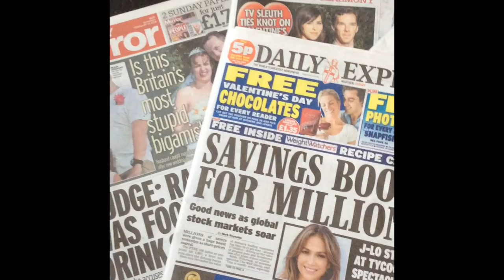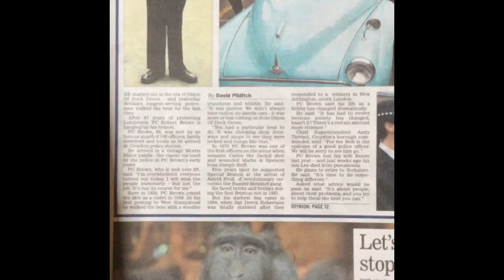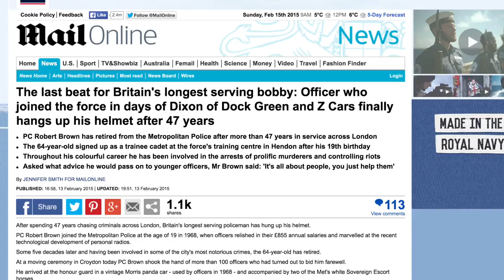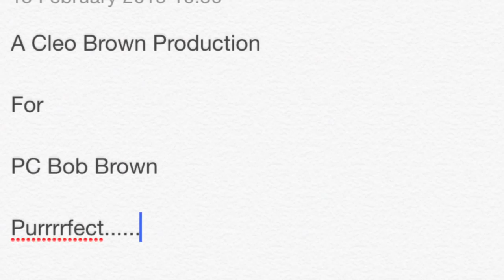PC Bob Brown Croydon Police station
PC Robert (Bob) Brown Britains longest serving policeman retires after 47 Years Service